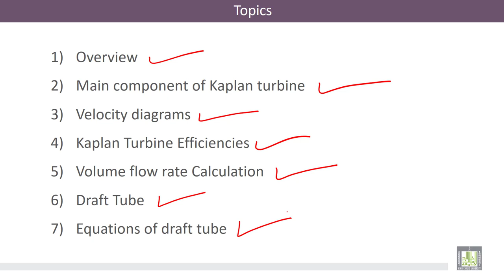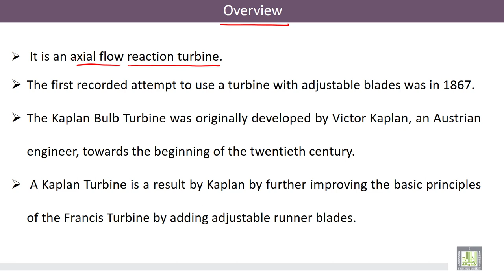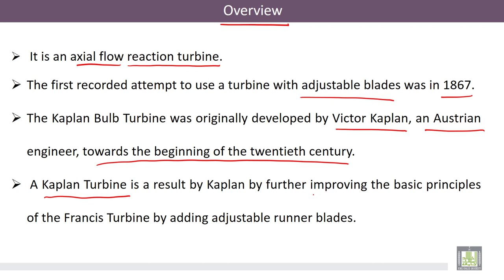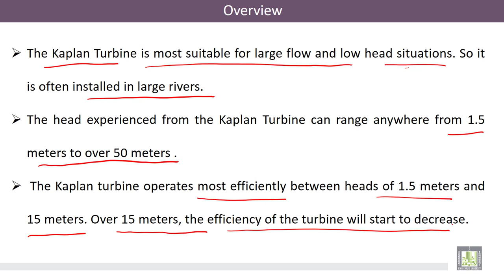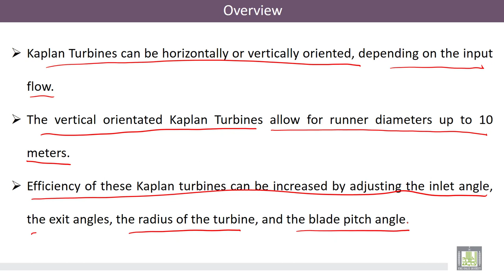Hydraulic Machines | 4-1 | Kaplan Turbine: Topics and Overview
الوحدة 4 : Kaplan Turbine
الدرس 1 : Kaplan Turbine: Topics and Overview